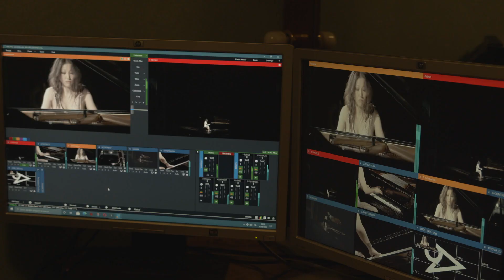Rattalino | CLNS Backstage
Nel primo video backstage di "Con le note sbagliate" sveliamo le origini della docuserie con Federico Colli, Ilia Kim, Pier Carlo Orizio e Maurizio Baglini.

CLNS è stata realizzata grazie al contributo straordinario di Fondazione TIM e al sostegno del Gruppo Intesa Sanpaolo
Media partner: Rai Cultura, Rai5 e Radio3 Rai
Una produzione Musicom.it